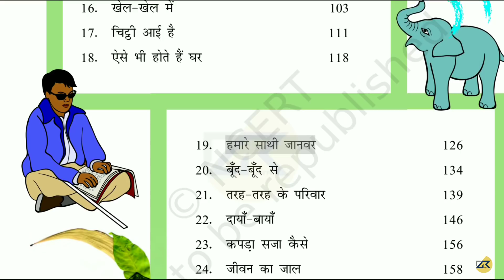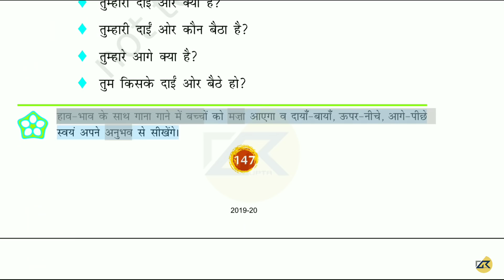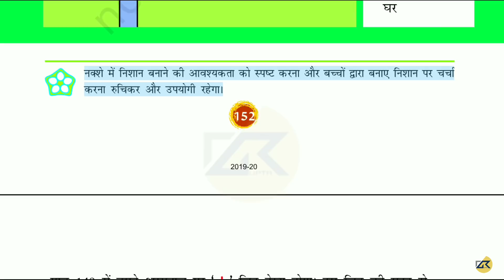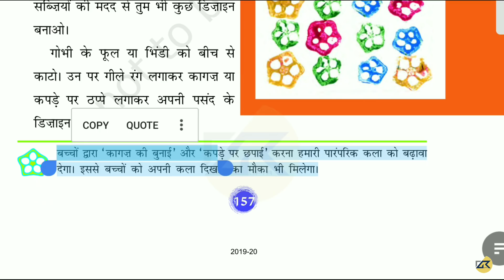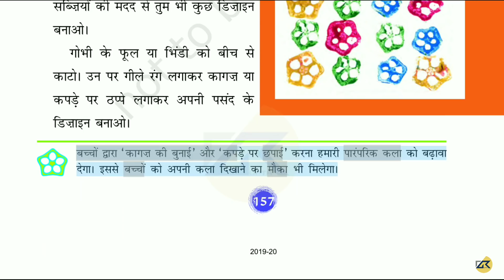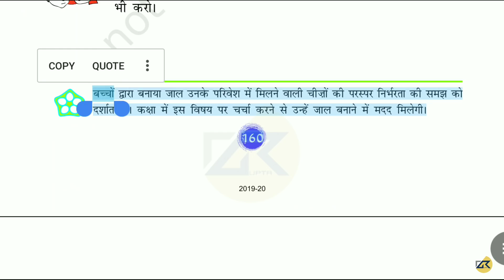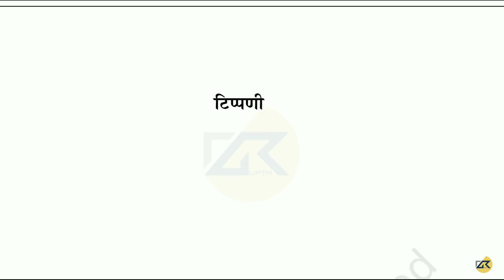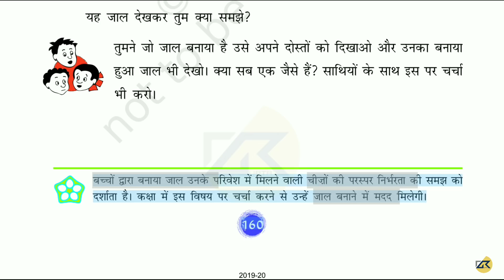CTET-2020 पर्यावरण अध्ययन ( EVS ) || NCERT Ch - 22,23 & 24 ( Class 3rd ) संपूर्ण NCERT का निचोड़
hindi